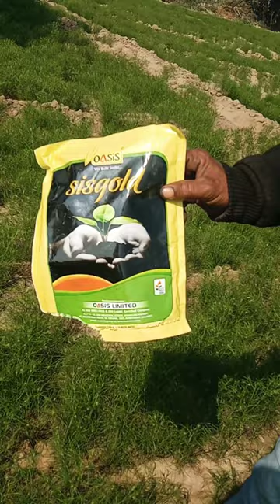જીરુમાં સીસગોલ્ડ નું લાઈવ રિઝલ્ટ oasis sisgold _SiSGOLD Results in Cumin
SiSGOLD Fertilizer Power of Farmers and Agriculture...